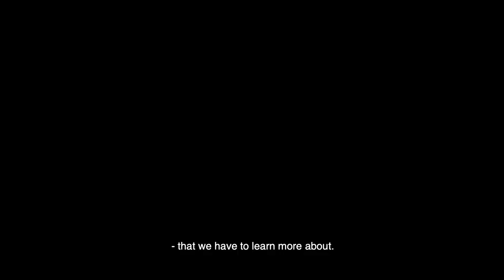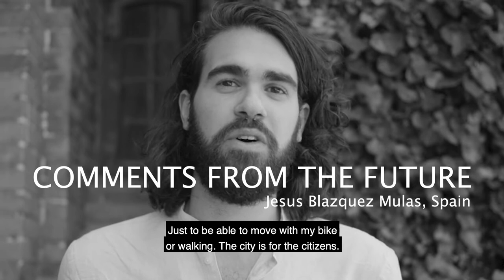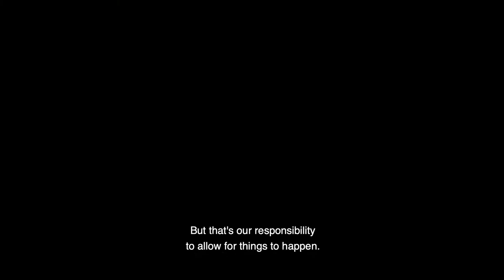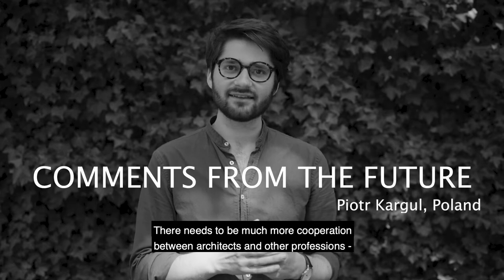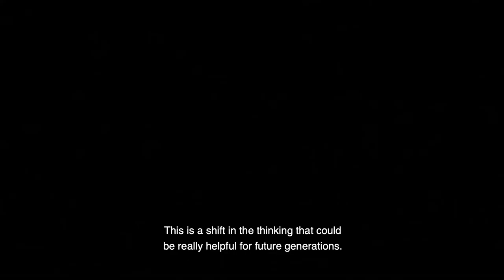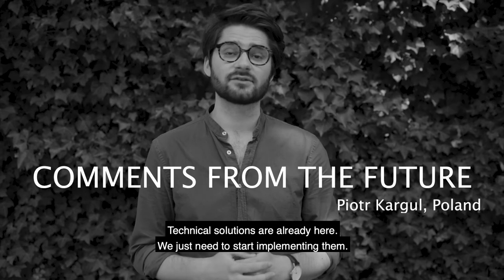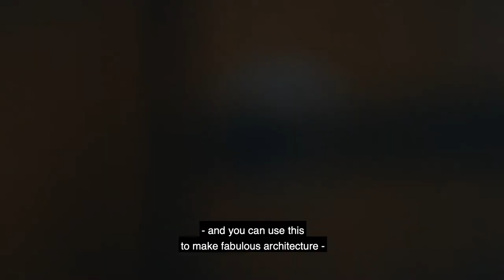UIA World Congress of Architects CPH 2023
Introducing the UIA World Congress of Architects CPH 2023.
See the challenges facing architecture, inclusivity and sustainability in the 21st Century. The UIA World Congress takes place in Copenhagen, July 2-6, 2023.

Thanks to:

Jan Gehl
Monica von Schmalensee
Gustavo Ribeiro
Natalie Mossin

Special thanks to:
Jesus Blazquez Mulas
Nitsan Bartov
Piotr Kargul